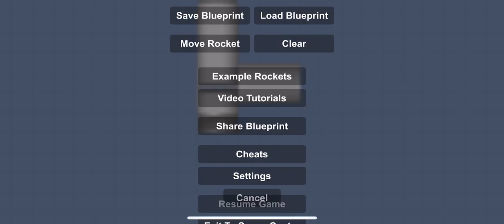ISS in SFS|| how to make iss in sfs||tutorial||Spaceflight simulator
Hello everybody today i will show how to make iss in sfs